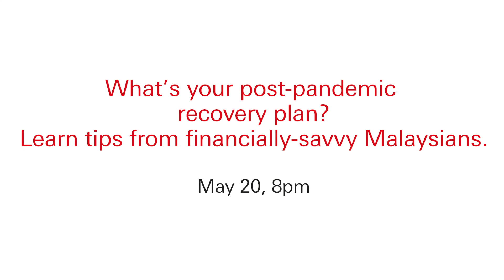The world has changed, possibly forever. Are you equipped and ready to thrive? | HSBC We Can We Do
What’s your post-pandemic recovery plan? Learn tips from financially-savvy Malaysians. May 20,  8pm.